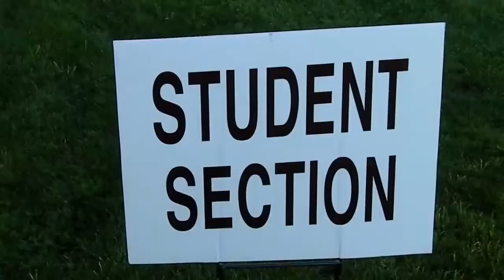We Are BG Soccer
Highlights from the Bowling Green State University men's soccer team's season opener vs. Saint Bonaventure University on Saturday night, August 25, 2012. The Falcons defeated the Bonnies, 3-0, before a crowd of over 2,000 fans at Cochrane Field.